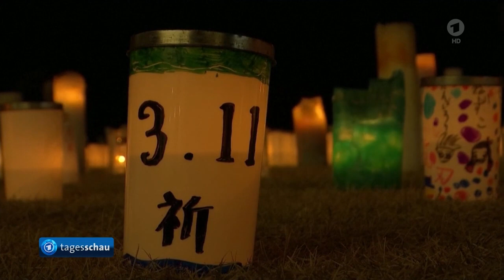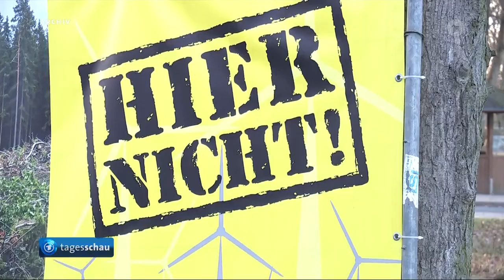Zehn Jahre Fukushima und kein Ende